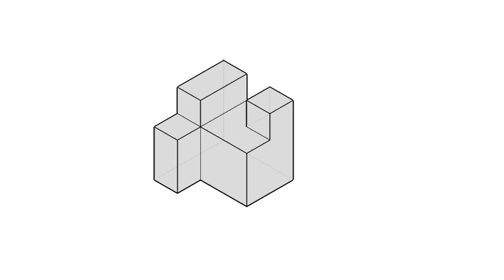全華圖學082頁第02題/三視圖轉等角圖/刪去法/第三角法-等角圖展示